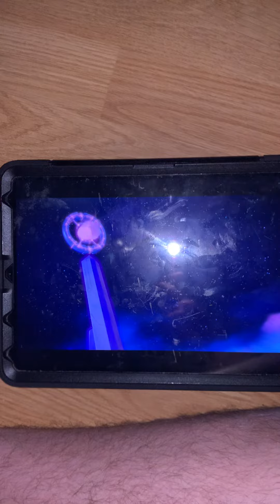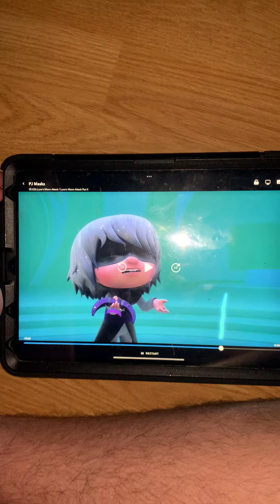Just look 👀 into the telescope 🔭 the asteroid ☄️ is moving wait, I’ll turn off the magnet 🧲